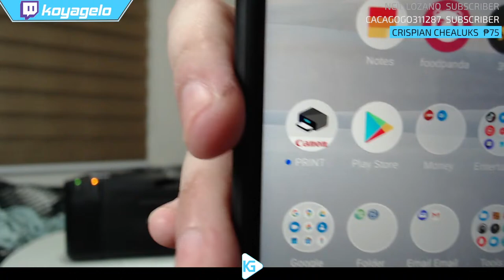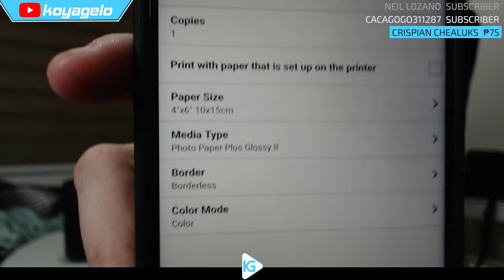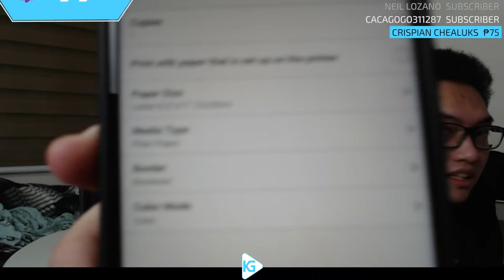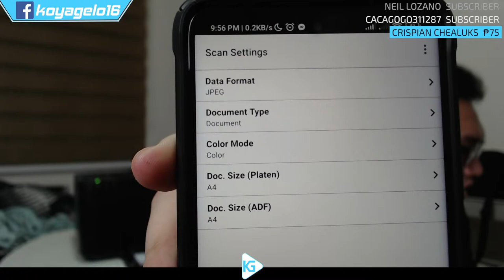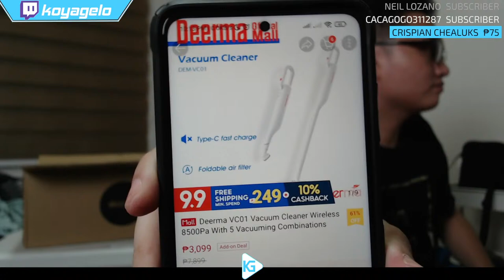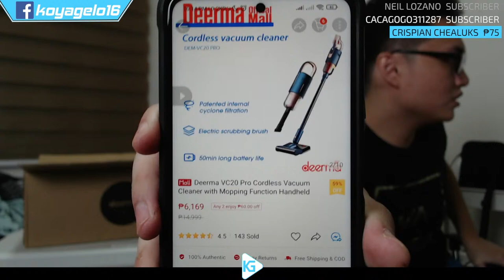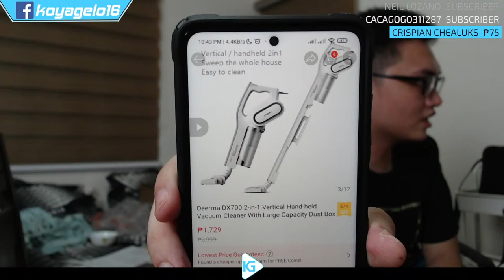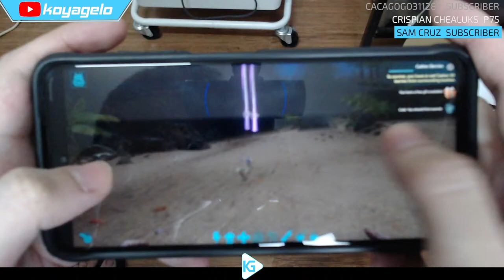🔴Canon Pixma E4270 Live Unboxing and Review + Deerma DX900 BONUS UNBOXING! (Tagalog)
👉The comments section is open below if you want to share your thoughts